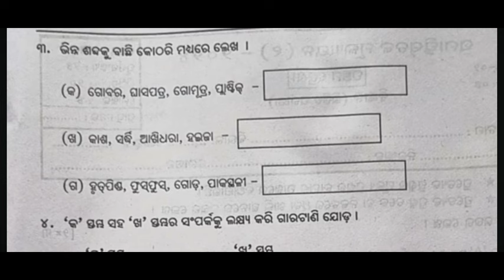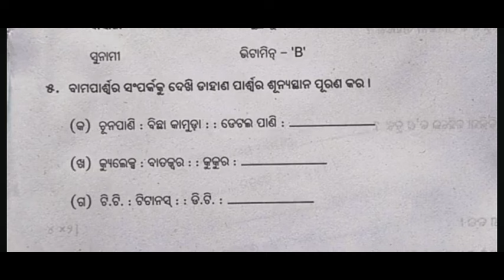Class 5 half yearly exam science question paper 2024 l 5th class half yearly exam science question l